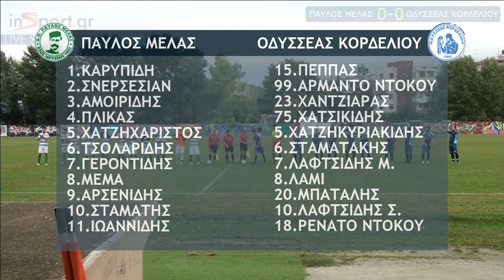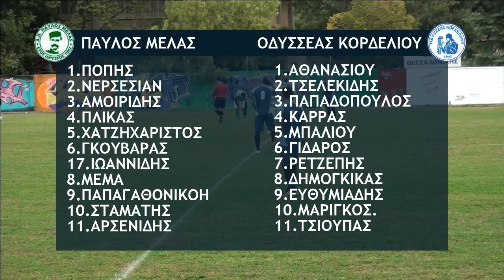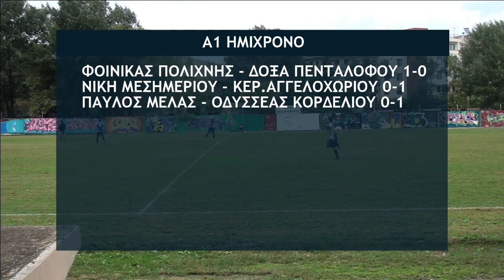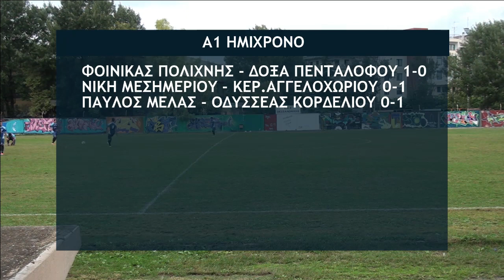ΠΑΥΛΟΣ ΜΕΛΑΣ - ΟΔΥΣΣΕΑΣ ΚΟΡΔΕΛΙΟΥ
Με σοβαρότητα και συγκέντρωση, ο Οδυσσέας Κορδελιού πήρε δίκαια τη νίκη με 1-3 επί του Παύλου Μελά, επιστρέφοντας ξανά στις επιτυχίες.

Κλείνοντας όλους τους διαδρόμους και με κορυφαίους ακόμα μια φορά, τους Γίδαρο και Ευθυμιάδη, οι Κορδελιώτες πραγματοποίησαν εξαιρετική εμφάνιση, παίρνοντας τελικά το «τρίποντο» σε μια δύσκολη έδρα. Το σκορ για τον Οδυσσέα άνοιξε ο Ρετζέπης, το 0-2 έκανε ο Ευθυμιάδης ενώ ο Κώστας Κόλκος που πέρασε ως αλλαγή «σφράγισε» τη νίκη των φιλοξενούμενων, κάνοντας το 0-3. Το τελικό 1-3 διαμορφώθηκε από τον νεαρό Φειδάκη του Παύλου Μελά.

Από την άλλη, οι Σταυρουπολίτες μετά από ένα μέτριο πρώτο μέρος, μπήκαν δυνατά στην επανάληψη, αλλά το γκολ του Ευθυμιάδη κόντρα στη ροή του αγώνα, στο δεύτερο μέρος, τους αποτελείωσε ψυχολογικά, χάνοντας τον ρυθμό τους.

Ουσιαστικά, ο Παύλος Μελάς πέρα από το πρώτο μέρος όπου απείλησε ελάχιστες φορές τον Αθανασίου, φόρτσαρε στις αρχές της επανάληψης μέχρι το γκολ του Ευθυμιάδη και στα τελευταία λεπτά όπου πίεζε για τη μείωση του σκορ.

Τέλος, άψογη ήταν η διαιτησία του Αγγελάκη και των βοηθών Ηλία Παπαδόπουλου και Αίναλή.